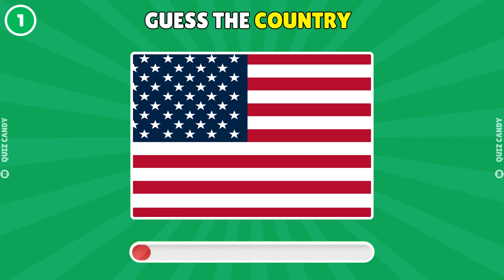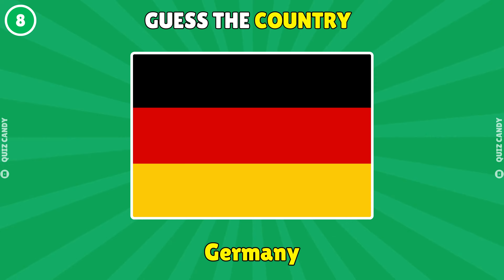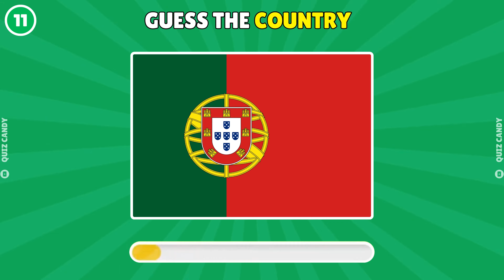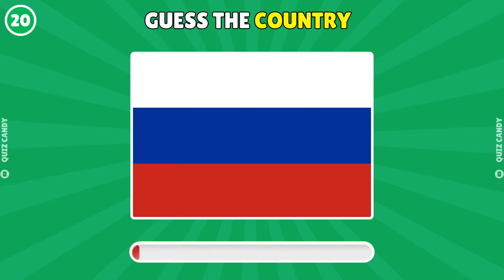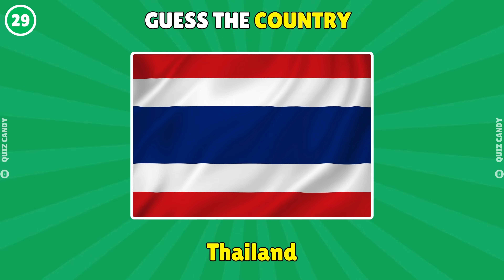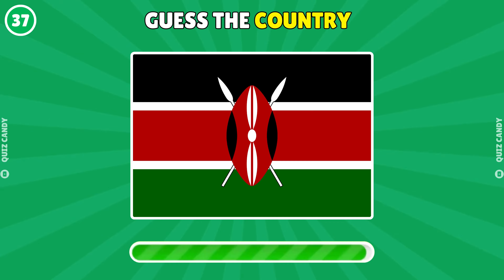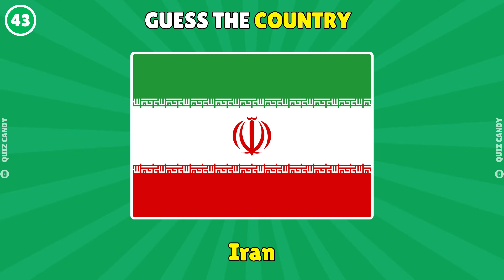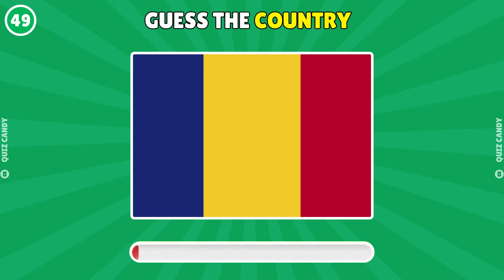🚩Guess The Country by The Flag Quiz 🌍 | Can You Guess The 50 Flags?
Can you guess the country by its flag? Test your knowledge of world flags with our fun and challenging quiz! Dive into the ultimate flags quiz and see how many you can identify. From familiar flags to more obscure ones, this country quiz will put your skills to the test. Think you know all the world flags? Guess the country and prove it! Join us for this exciting flags quiz adventure and discover how many world flags you recognize.